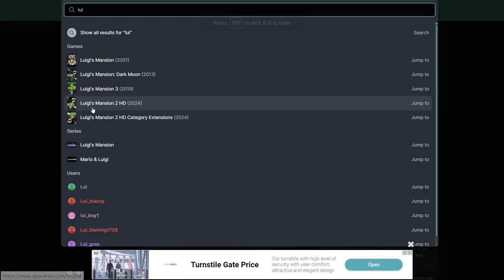Luigi's Mansion Speedrun Gloomy Manor% 31:11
Speedrun starts: 01:21, and ends at 32:35.
Today, I run Luigi's Mansion for the first time in over 1 year. After a quick catch-up, I head into runs and complete this one. Enjoy!
Original, Uncut run here: